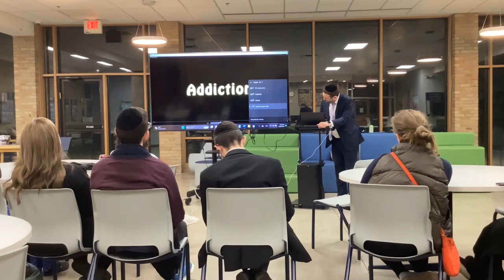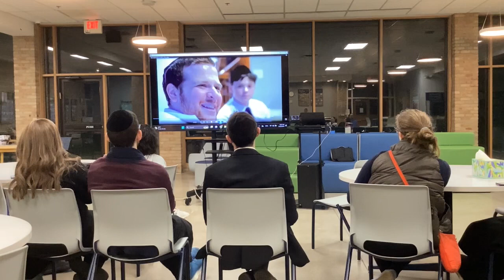Mental Health & Substance Abuse Awareness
United for Wellness

Amudim and Columbus Torah Academy Partnered to Promote:
Mental Health and Substance Abuse Awareness

A Transformative Evening of Family Awareness and Insight

Our aim was to provide parents with the tools to help their children avoid substance misuse/abuse.

We discussed:
Understanding substance temptations
Real life consequences
Prescription medication risks
Navigating mixed messages
How to foster meaningful conversations with your children